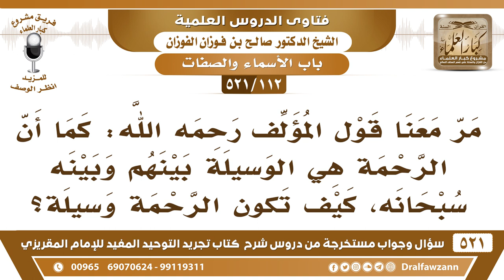[112 -521] في قول المؤلف "كما أن الرحمة هي الوسيلة بينهم وبينه سبحانه"السؤال: كيف تكون الرحمة وسيلة؟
-[112 -521] السؤال: مرَّ معنا قول المؤلف رحمه الله: كما أن الرحمة هي الوسيلة بينهم وبينه سبحانه، كيف تكون الرحمة وسيلة؟
الجواب: هذه صفة من صفاته، ما هي بوسيلة مخلوقة، وإنما هي صفة من صفاته سبحانه وتعالى، تقول: برحمتك يا أرحم الراحمين تتوسل إليه بها.
للاشتراك في قناة الشيخ صالح الفوزان

للاستفسار والإقتراحات والدعم
رئيس الفريق
لمشروع كبار العلماء